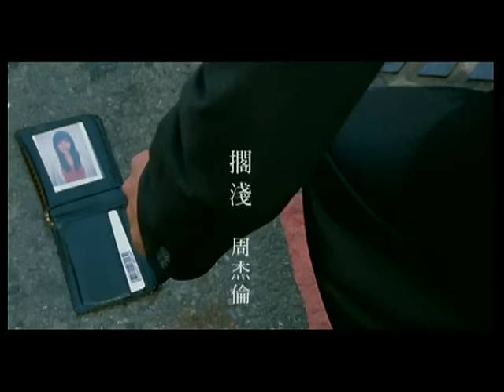周杰倫 Jay Chou【擱淺 Step Aside】-Official Music Video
擱淺
詞:宋健彰  曲:周杰倫

杰倫自我挑戰黑色幽默、安靜的唱功難度，也是截至目前為止，他飆過最高音的一首歌，充分展現他的聲線實力。音樂錄影帶那段感人的劇情，來自杰倫的Idea，硬是賺人熱淚!